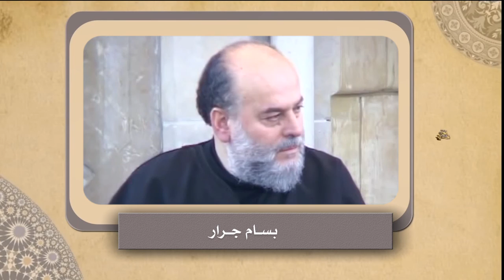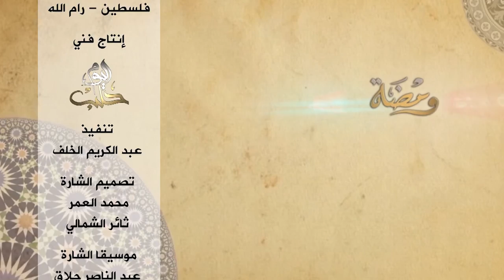برنامج ومضة من فلسطين: أهمية الصلاة في حياة الأمم والمجتمعات - بسام جرار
سلسلة مقاطع مختارة من دروس بسام الجرار في مسجد العين برام الله، يفسر فيها آيات قرآنية يشتبه على الناس فهمها، أو يهمهم فهشمها، شرحاً معمّقاً وملامساً للواقع.
وعلى التردد: 11595 عمودي، الترميز 27500 ، معامل التصحيح 3/4